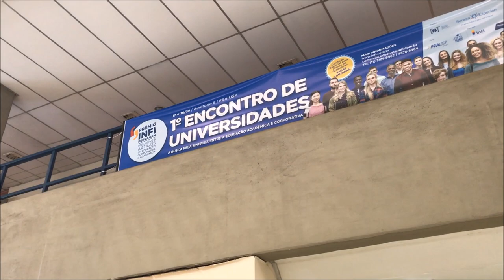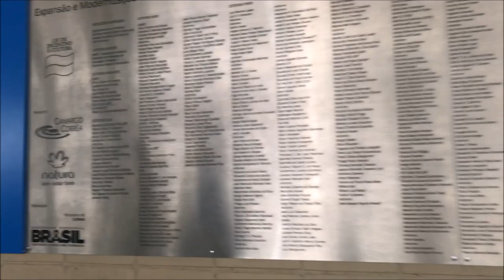VLOG DOS INSTITUTOS #1 - CONHEÇA A FEAUSP | CURSINHO FEAUSP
Nessa nova série de vídeos do canal, nós mostramos um pouco do interior dos institutos da USP! No primeiro vídeo temos a nossa sede, a FEAUSP!

Deixem nos comentários quais outros institutos vocês gostariam de ver por aqui!